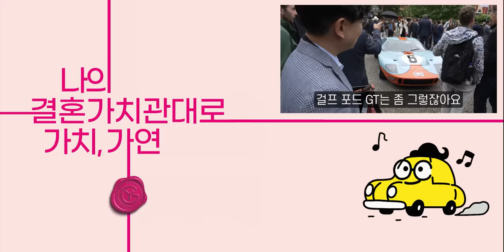포르쉐 여비서 자동차라 불린 자동차...왜 모두들 911에 열광하는걸까? - 포르쉐의 역사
*  왜 포르쉐911에 열광하는걸까?